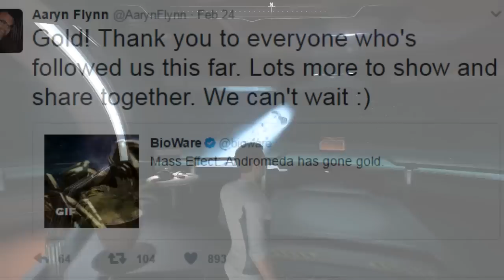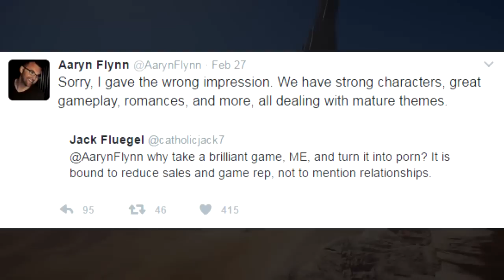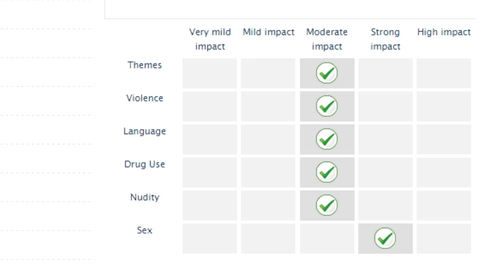Mass Effect Andromeda - Contains FULL NUDITY - More Hardcore Than 1/2/3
Wow, so it seems like Mass Effect Andromeda is going to go all the way when it comes to nudity, similar to The Witcher series, this is a controversial element but I for one embrace developers including children deaths, sex, politics, religion and real life issues into games, I can't wait to see where this go's, that's not to say the full game will be all about the sex, they still have a great vision at hand.